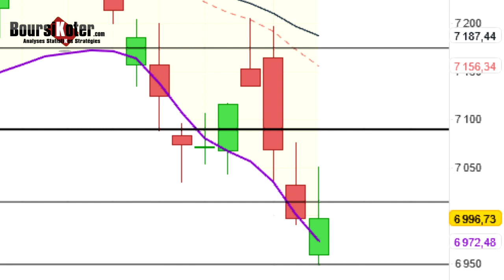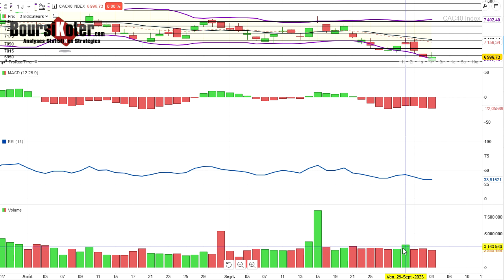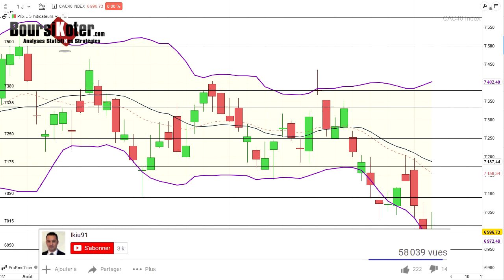CAC 40 Analyse technique du 04-10-2023 par boursikoter